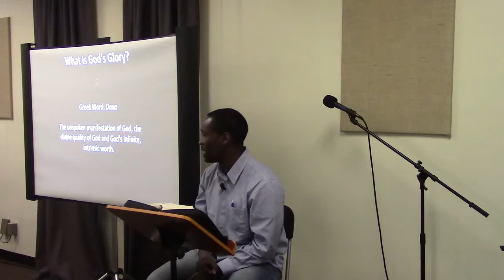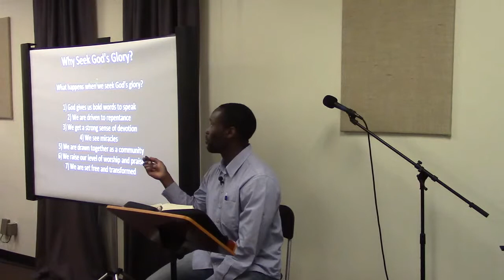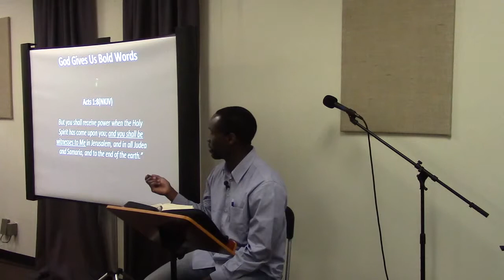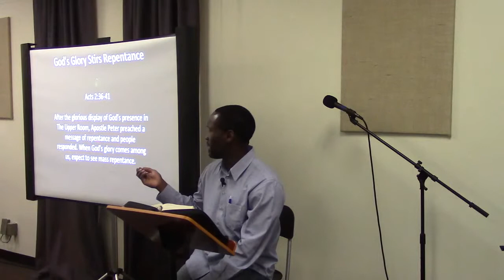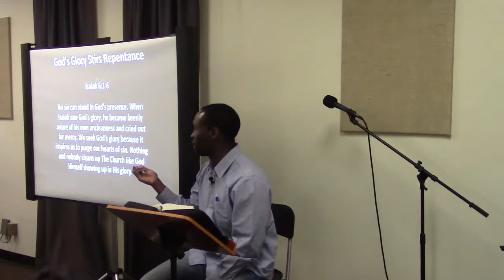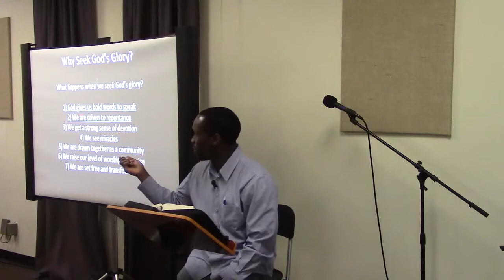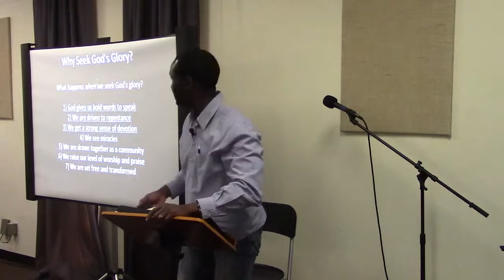One: God's Glory Triggers Devotion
Date - Sunday, November 15th, 2015

The Body Church
3015 Rainbow Dr,
Suite #142,
Building #3009,

**Located in Building 3009 in South DeKalb Office Park, 3015 Rainbow Drive, Decatur, GA 30034**

1 Corinthians 12:12(NLT) - The human body has many parts, but the many parts make up one whole body. So it is with the body of Christ.